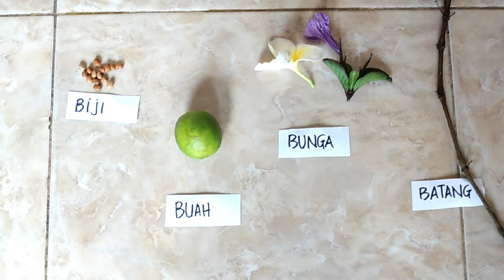064-Mengenal Bagian dari Tumbuhan dan Fungsinya, Tugas PJOK Kelas 4 SD, Tugas Alya Jeda Semester.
064-Mengenal Bagian dari Tumbuhan dan Fungsinya, Tugas PJOK Kelas 4 SD, Tugas Alya Jeda Semester.

Mengenal Bagian dari Tumbuhan dan Fungsinya, Tugas PJOK Kelas 4 SD, Tugas Alya Jeda Semester, Ujian Semester, Tugas anak Sekolah.

Tugas SD kelas 3, Tugas SD kelas 4, Tugas SD kelas 5, Tugas SD kelas 6,